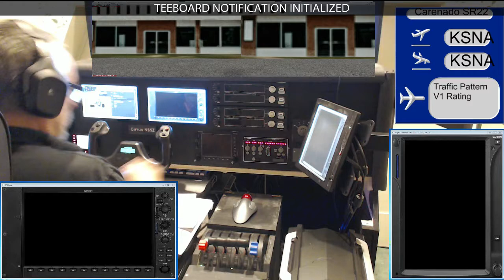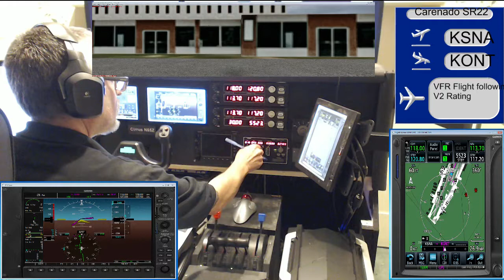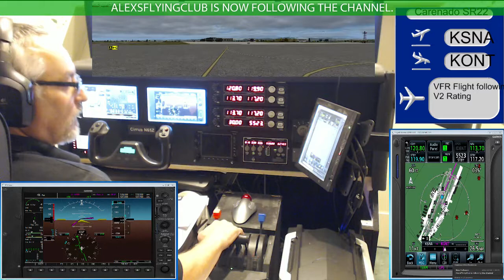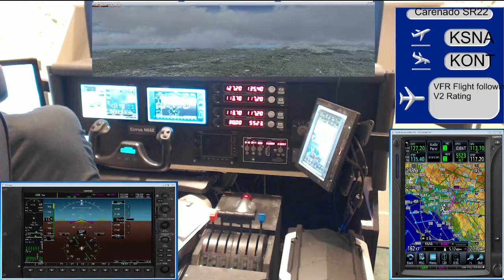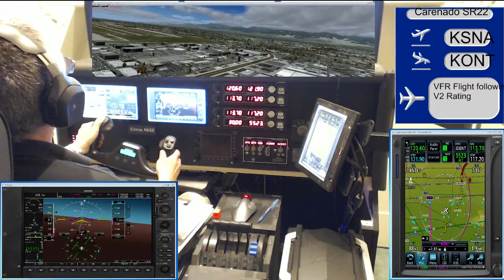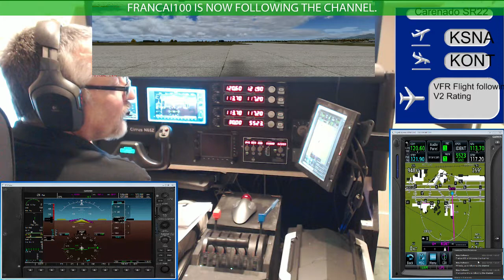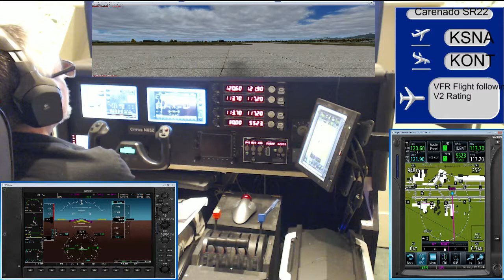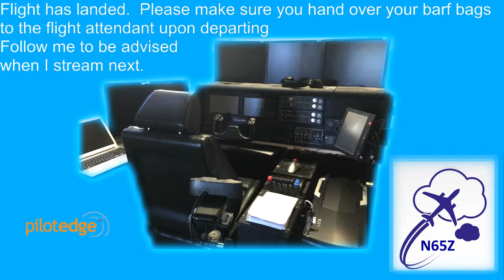Pilot Edge - V2 Rating Attempt - pass 05/08/15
It was a pass. yippie!